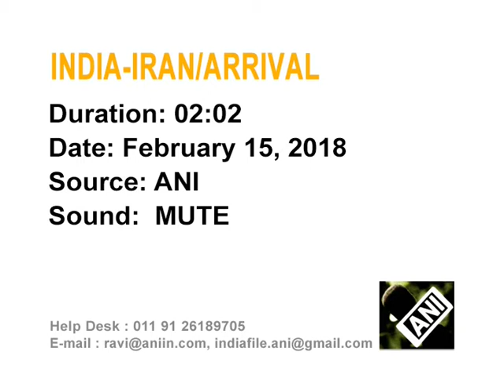16 Feb, 2018: Iranian president lands in southern India for a three-day visit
16 Feb, 2018 (ANI) :Iranian president lands in southern India for a three-day visit